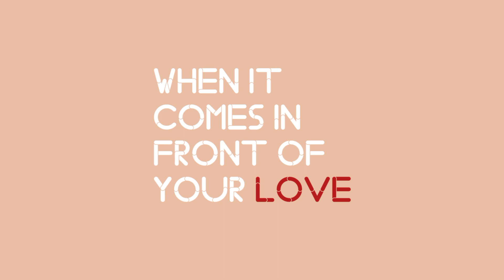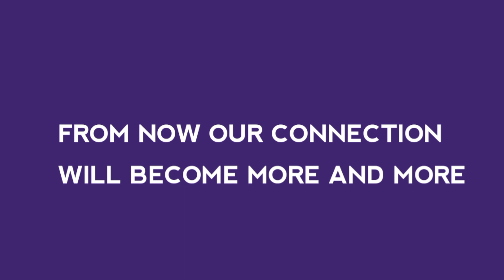1 Year of Success | SABCHIZ | 19-MAY | THANK YOU